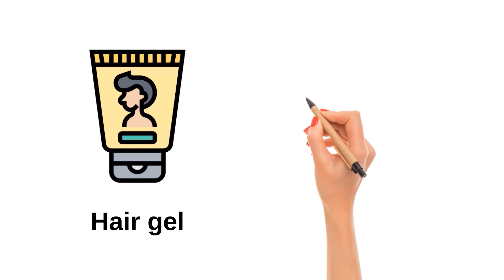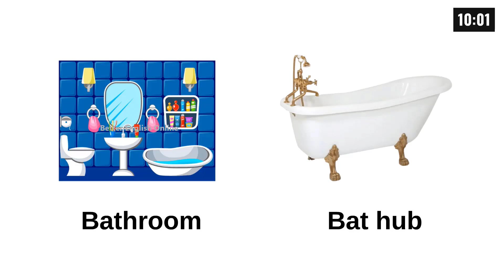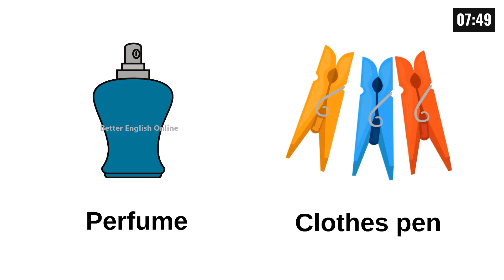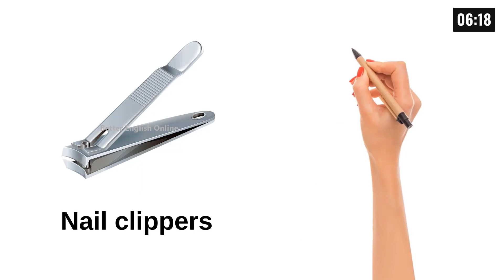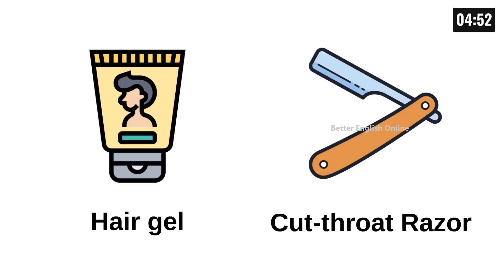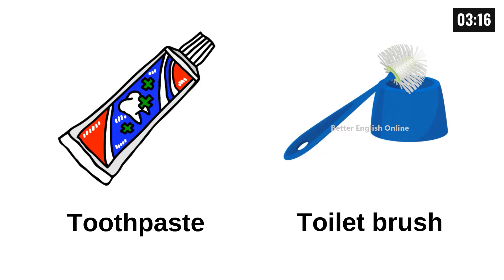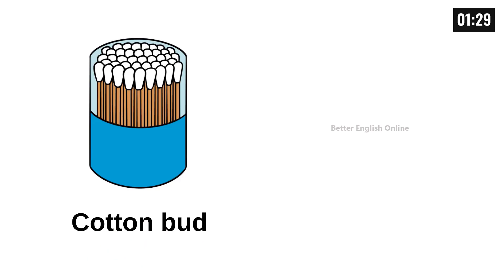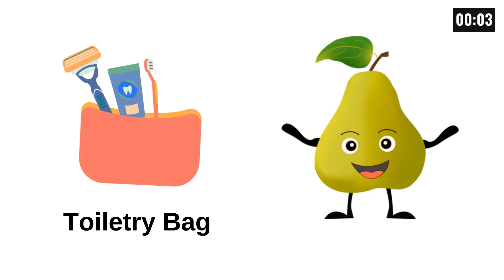Bathroom Accessories Vocabulary | Learn English Vocabulary | Common English Vocabulary for Beginner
In this video, you'll learn 60+ Bathroom Accessories and Vocabulary Items Names Every English Beginner MUST KNOW. Bathroom Accessories and Vocabulary Items Names MUST KNOW for family talking. That's why you must learn All Bathroom Accessories and Vocabulary Items Names Every English Beginner as a student. We will explain Bathroom Accessories and Vocabulary Items Names with pictures that's why you'll learn easily and quickly.

 English conversation, you must practice English conversation in daily life. You must practice daily life English conversation regularly. Regular English practice and English topic conversation. Do you want to learn American English and improve your pronunciation?

My mission for creating English practicing content to improve your English skills and pronunciation is fundamental: We’re changing lives. I will try to update many videos for your daily English practice.